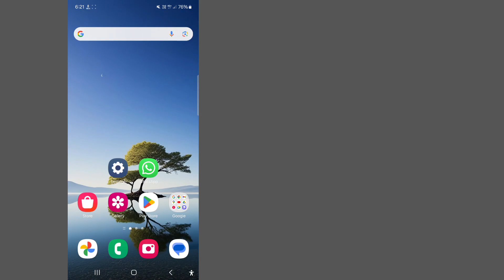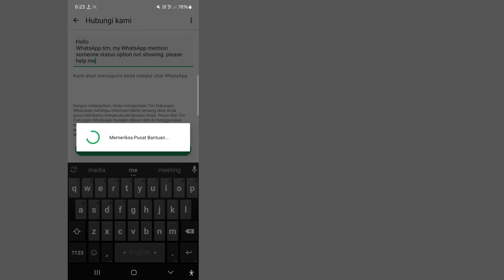Cara Memperbaiki Opsi Penyebutan Status WhatsApp Tidak Tampil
Cara Memperbaiki Opsi Penyebutan Status WhatsApp Tidak Tampil || Memperbaiki Penyebutan Status WhatsApp